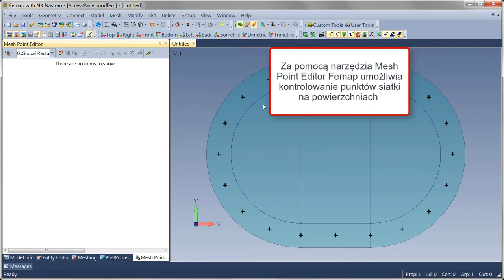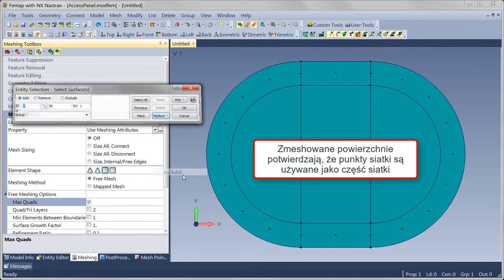Femap porady: jak stworzyć siatkę z uwzględnieniem twardych punktów w Femap, czyli MeshPointEditor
Z zagadnienia tworzenia siatki w programie CAE - Simcenter Femap: punkty siatki (Mesh point), nazywane także „twardymi punktami” siatki („hard points”), definiują określone położenie w geometrii, w których zostaną utworzone węzły po zmeszowaniu geometrii.